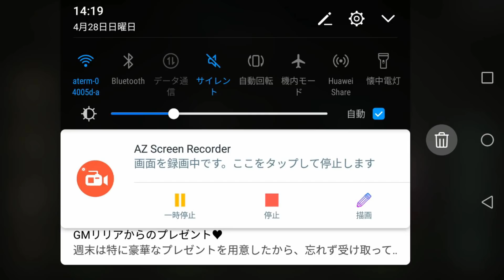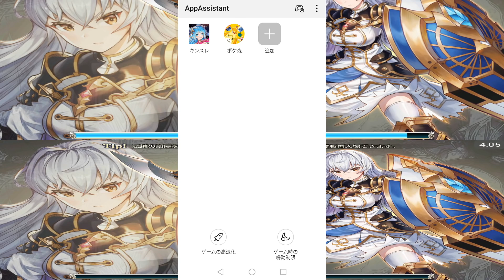【キンスレ】設定で電池の減りはどう変わる？【オート縛り】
キングスレイド実況！アルテミア　専用武器　3凸です！

王之逆襲
킹스레이드

【ゲーム】
キングスレイド
▼ダウンロードはこちら！

【再生リスト】
・キングスレイド
・ポケ森キャンプ場紹介！

【スピル】とは？
・基本ゲーム実況者！たぶん！
・ポケ森でいろんな方のキャンプ場を紹介させていただいています！
・最近アクションカム手に入れて実写動画で遊びだしました！